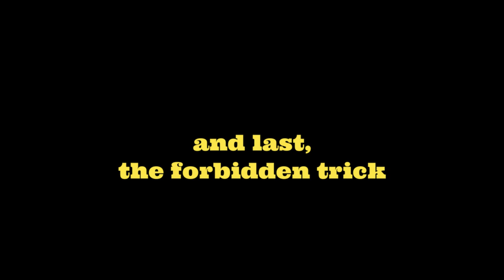Survival Tips for Legion War - The Legend Of Neverland